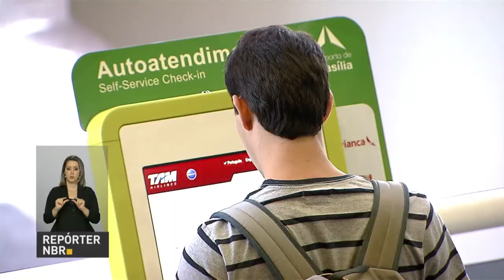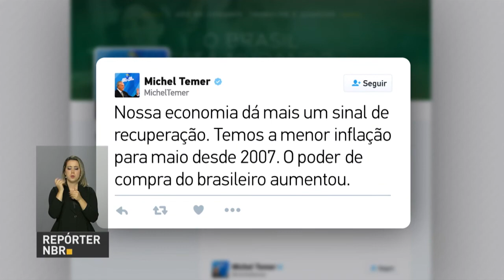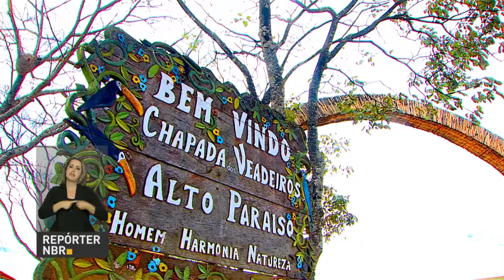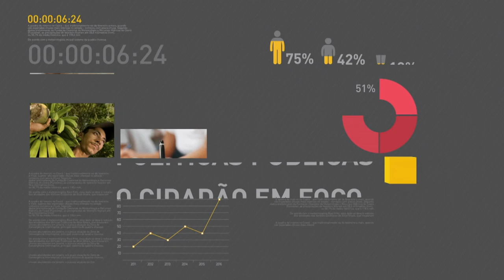Queda na inflação indica melhora na economia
REPÓRTER NBR 20H - 09.06.17: Inflação fechou o mês de maio em 0,31%. Queda no índice indica melhora na economia brasileira. E mais: trabalhadores nascidos em setembro, outubro e novembro poderão sacar de contas inativas do FGTS a partir de sábado (10). Veja também: decreto aumenta a área do Parque Nacional da Chapada dos Veadeiros.